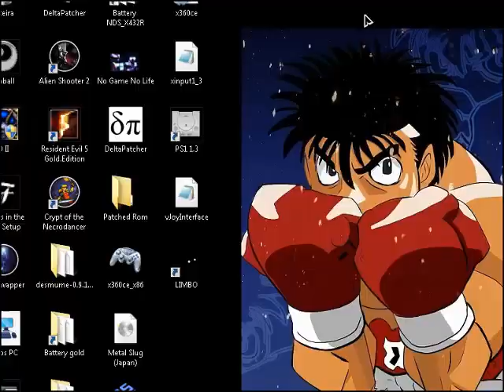RE5 BAZUKA ENCONTRANDO E USANDO